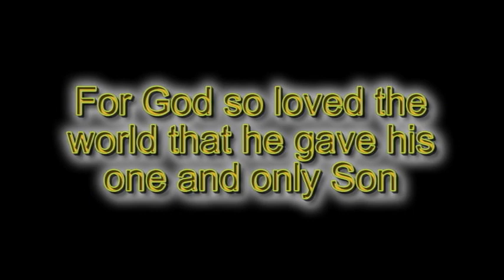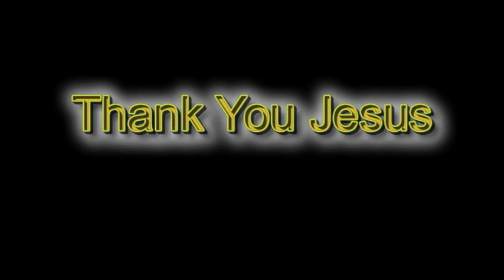5th Sunday Rally 2011 Love Song to God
This is our Love Song to God from the Worship Team at Christ's Church in the City at Highland Park, California.  This song was written by The Cure and then redone by 311.  This is our version, we just changed a couple of lyrics.